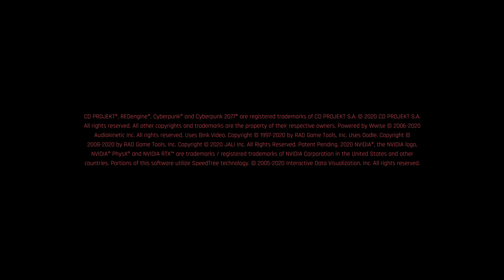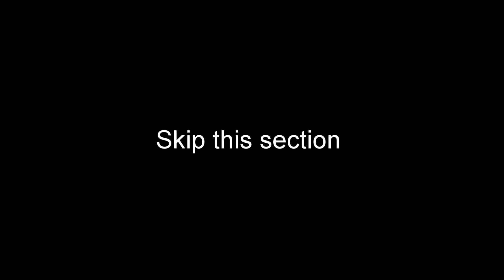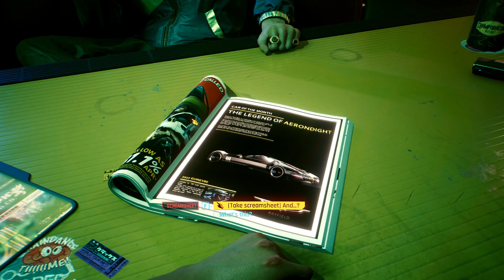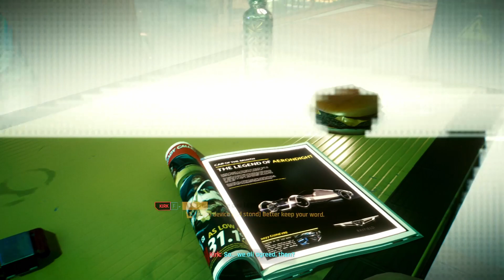Cyberpunk 2077: Cybernetics #1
A new game a new start - i'm excited for this series. are you?